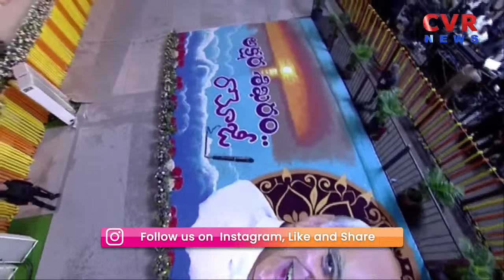విలువలు కోసం మాత్రమే బ్రతికాడు రామోజీరావు | CM Chandrababu Naidu About Ramoji Rao | CVR NEWS